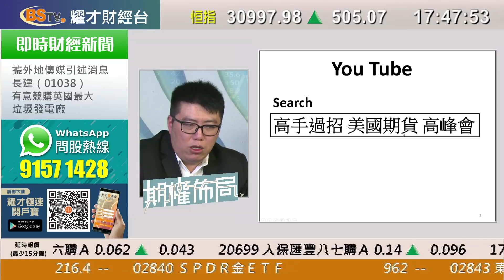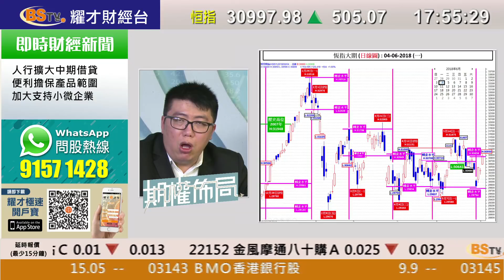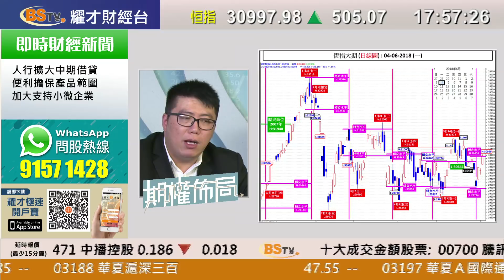耀才財經台 期權佈局 陳偉明－04/06/2018 期權佈局